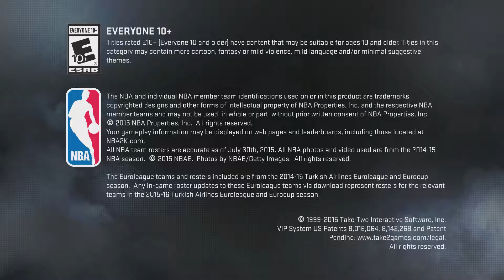NBA2K16 Part 1-First High School Game